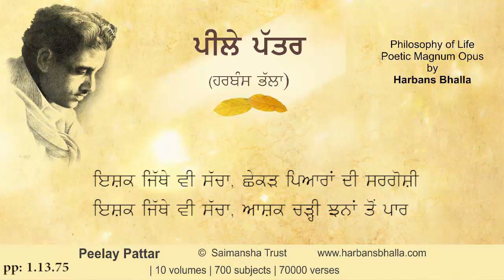Ishaq PeelayPattar HarbansBhalla Poetry Punjabi - 1 13 75